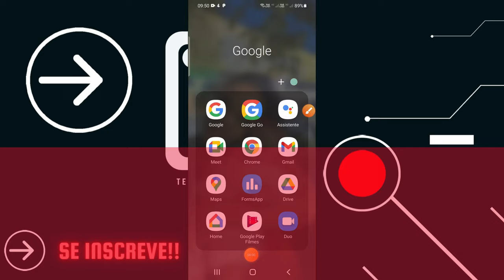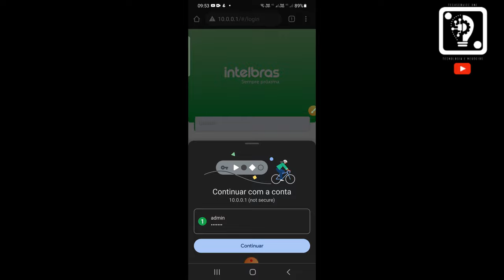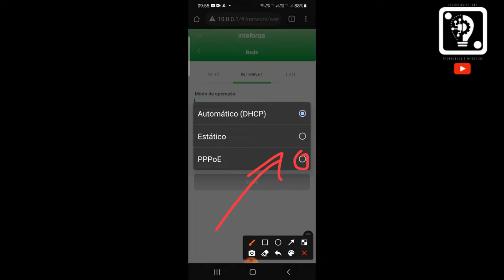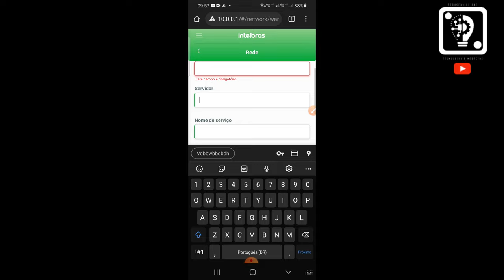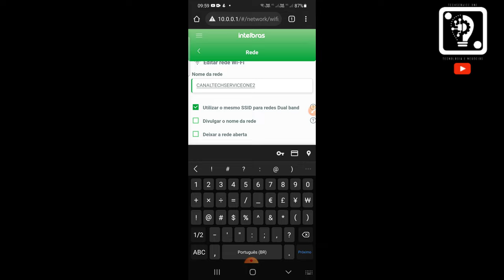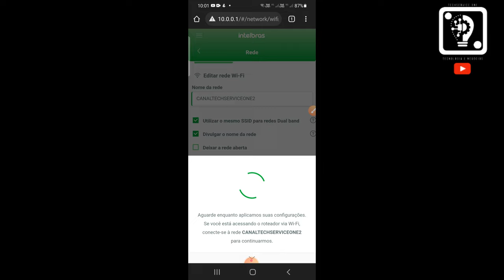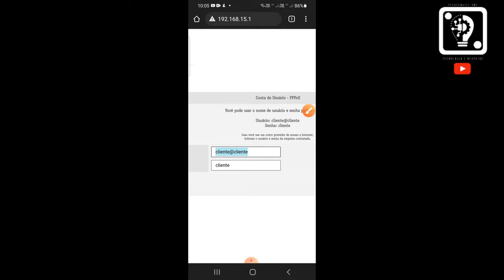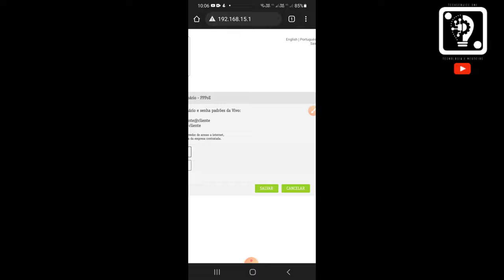RESETEI MEU ROTEADOR E NÃO TENHO NOTEBOOK - RESOLVIDO PELO CELULAR | TECHSERVICEONE WELTON 💡⚙️.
RESETEI MEU ROTEADOR E NÃO TENHO NOTEBOOK - REOLVIDO PELO CELULAR | TECHSERVICEONE WELTON 💡⚙️

Quantas vezes você precisou resetar o roteador ou isso aconteceu sem querer...??
E o pior não tinha notebook para ajudar  a resolver o problema!!
Eu vou te mostrar como você faz essa configuração pelo celular. mas fica até o final do vídeo que vou te dar uma dica super bacana!